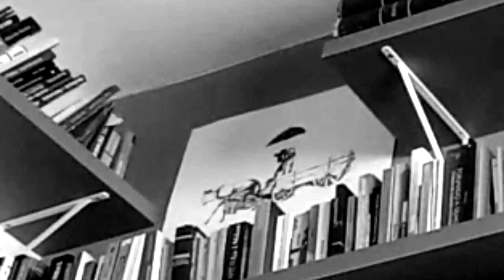PARA LIBERDADE E LUTA - Leminski musicado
Poema de meu conterrâneo, o curitibano Paulo Leminski, dedicado à tendência trotsquista Liberdade e Luta, formada na Universidade de São Paulo no final da ditadura militar.
Canção musicada e harmonizada no violão por Rafael Rosa.